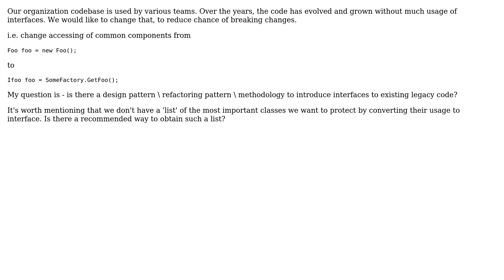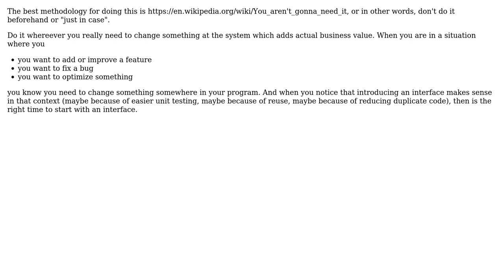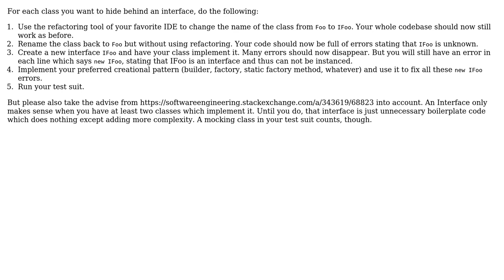Is there a methodology for switching large code base to be interfaced-based instead of direct...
Software Engineering: Is there a methodology for switching large code base to be interfaced-based instead of direct class access?

With thanks & praise to God, and with thanks to the many people who have made this project possible! | Content (except music & images) licensed under CC BY-SA | Music | Images & others | With thanks to user Philipp user Doc Brown user Ayal and the Stack Exchange Network Trademarks are property of their respective owners. You are responsible for your own actions.